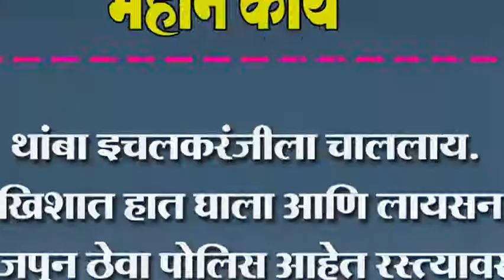थांबा इचलकरंजीला चाललाय. खिशात हात घाला आणि लायसन जपून ठेवा पोलिस आहेत रस्त्यावर